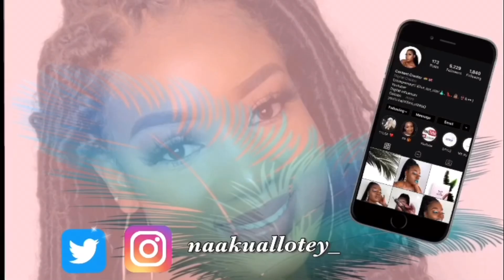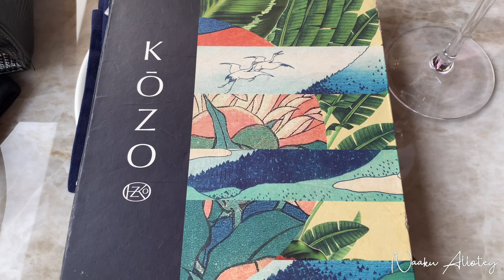PLACES TO EAT IN ACCRA, GHANA || KOZO GHANA RESTAURANT REVIEW || ACCRA LIVING || NAAKU ALLOTEY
Hi luvs, I’m back with another vlog 💃💃💃. In this vlog, I share with you one of the places to eat in Accra specifically at Kozo Ghana Restaurant in Accra, one of the best luxurious restaurants  in Accra

Living in Accra or visiting Accra, then check out this video; I share with my time at KOZO Ghana Restaurant and I give you a review of KOZO Ghana Restaurant based on my experience when I visited

Experience Accra living through my lenses 😊